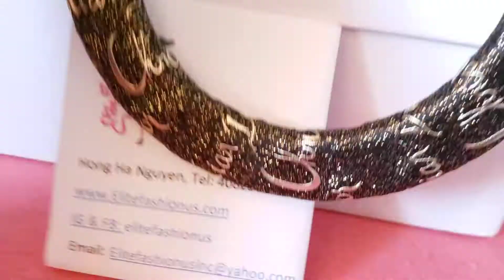Lady Dior black lambskin gold hw bag Mar 27 2021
just memories